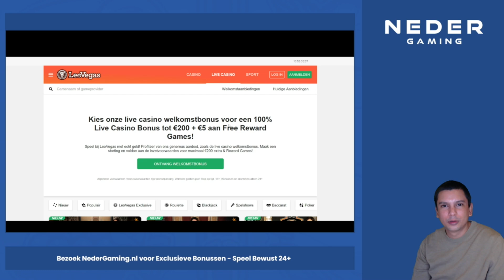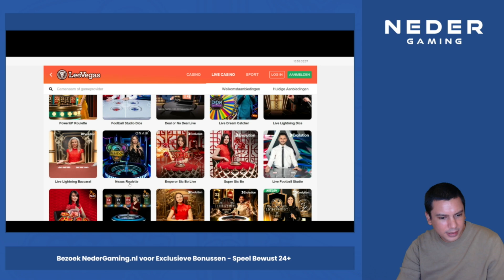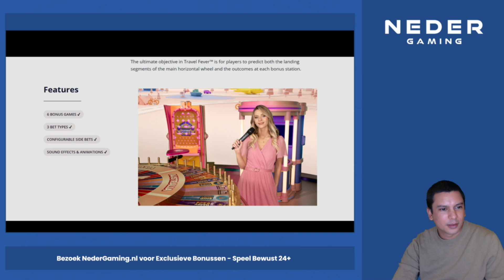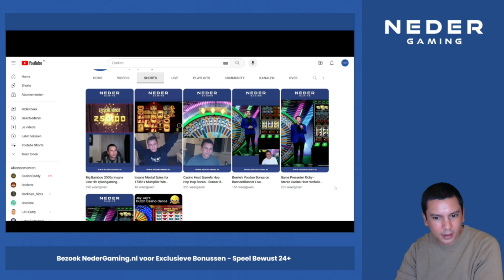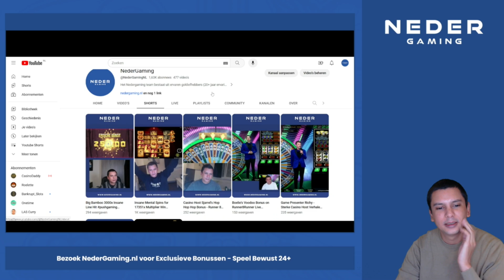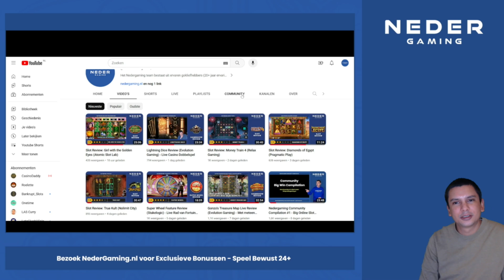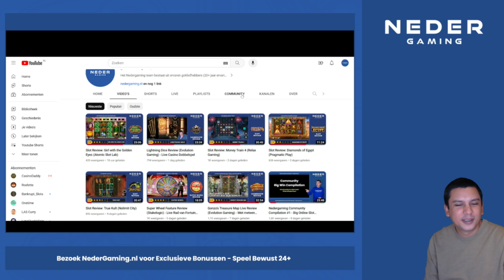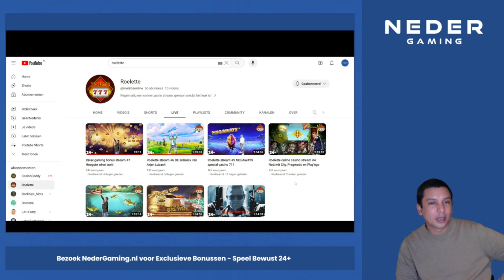Nedergaming Update - Livegang Leo Vegas Casino + Nieuw Roelette Streaming Kanaal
𝗩𝗶𝗱𝗲𝗼 𝗼𝗺𝘀𝗰𝗵𝗿𝗶𝗷𝘃𝗶𝗻𝗴
Het was alweer een maandje geleden, maar hier eindelijk weer een update video vanuit mijn zijde. Ditmaal nieuws over:

- leovegas.nl is eindelijk online
- aankomende casino livestreams
- nieuw kanaal van roelette (onetime streamer)
- voortgang en updates Nedergaming kanaal
- nieuwe spelshows van OnAir Entertainment

Verder was er nog wat andere nieuws: hommerson casino heeft een vergunning gekregen voor de Nederlandse markt.

Binnenkort ga ik flink opschalen en kan je weer dagelijks een nieuwe gokvideo verwachten. Ook ga ik op korte termijn weer flink wat livestreams doen.